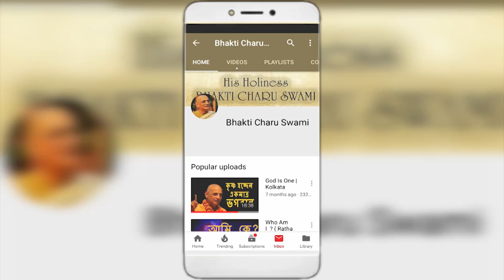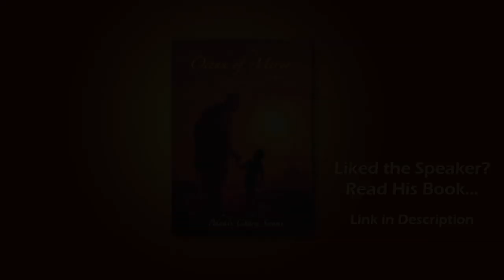Arrival Lecture | 31 August 2019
Arrival for Srila Prabhupada Memorial Festival, Vyasapuja & Global Retreat 2019
@ ISKCON Ujjain